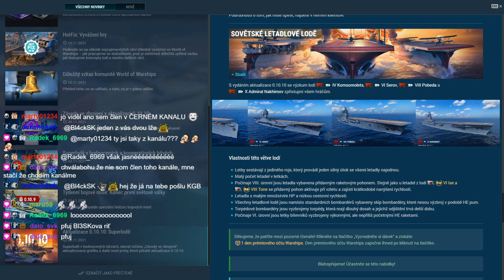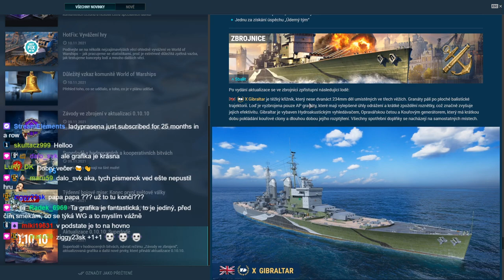Mr.Pr0fessional #16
Námet a strih: @vladoilanovsky (Instagram)

Taký krátky a jednoduchý výber pár klipov, ktoré vznikli vďaka najlepším ľudom na twitchi, ktorí chodia na streamy a sú tak SUPER, že im nikdy a NIČ neunikne :D ŽE KDE? TUTO PREDSA

Tých klipov bolo fakt extrémne veľa, tak som zobral len pár, aby to nemalo niekoľko hodín :D bohužial, ja niesom veľmi priemerný hráč, buď to zahrám ako pán = SENSEI alebo úúúúplne napikaču... tak tu je malá ukážka toho druhého JA :D